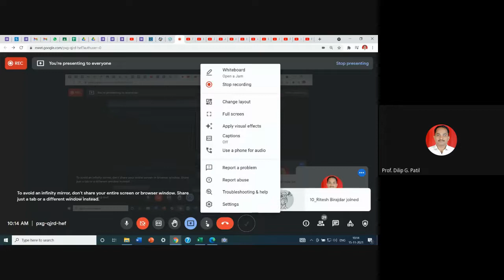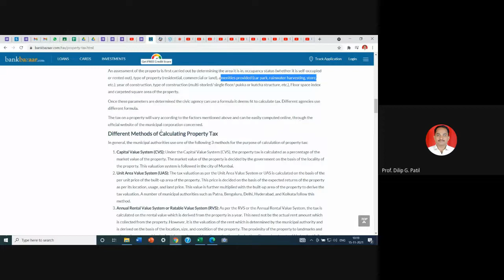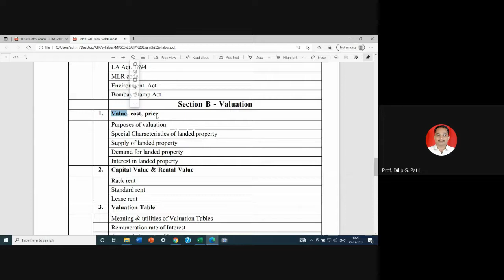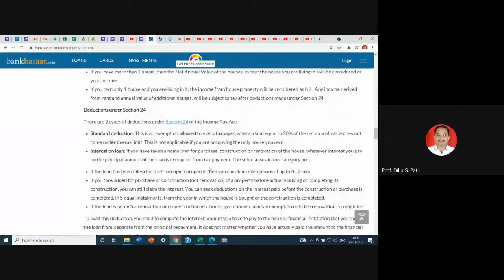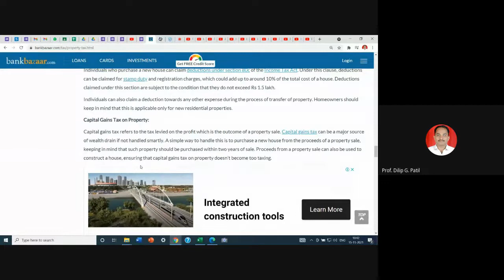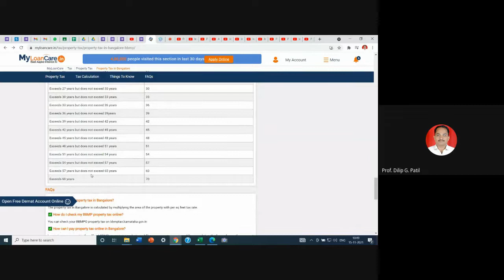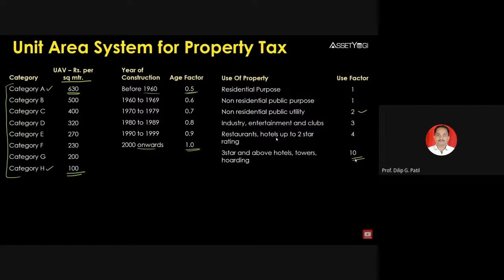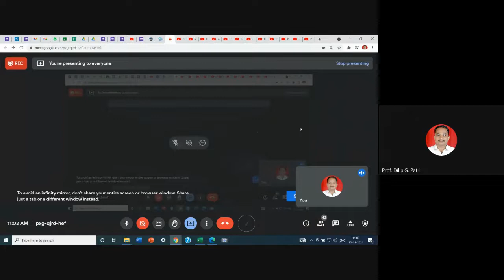Property Tax | EEFM TE Civil| Unit 6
property tax: types, methods of calculation & numerical on
computation of property tax, tax deductions against income from property